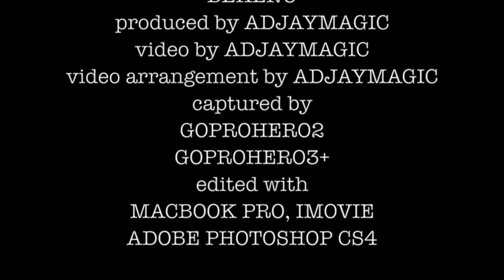weekend ride bekenu 20 11 2016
a weekend ride up to bekenu prior to miri bike week 2017 launching at permymall permyjaya on the same day. didn't just ride to bekenu for breakfast, we even rode to bungai beach and then to tusan cliffs before heading to permyjaya.
managed to ride home to freshen up and a small lunch before heading out to the launching. it was a bright clear afternoon, a good day for riding!